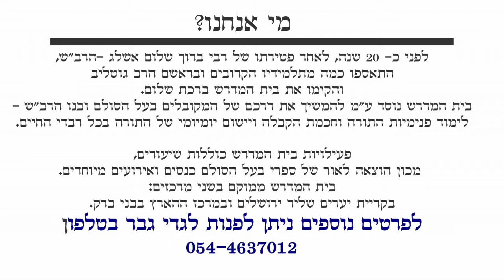הלימוד היומי #66 - הלכה, זוהר ותע"ס ב- 15 דקות,טז' אדר א' התשע"ט, 21-02-2019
האדמו"ר רבי אברהם מרדכי גוטליב שליט"א
להצטרפות לקבוצת וואטסאפ לצורך קבלת עדכונים, הקליקו על הלינק הבא:
ברכת שלום / פנים מאירות
בית מדרש ללימודי קבלה ופנימיות התורה בדרך אשלג בראשות הרב גוטליב
הלכה - שו"ע, או"ח, הלכות ציצית ועטיפתה, סימן ח' סעיף יא'
תע"ס - חלק ב', פרק ב', אות ד'
זוהר- הזוהר הקדוש - הקדמת ספר הזוהר, מאמר עמי אתה בשותפא, אות ס"ז